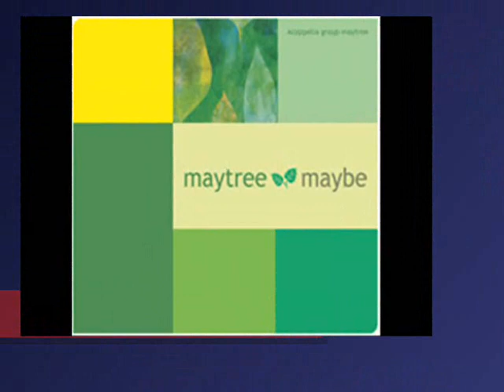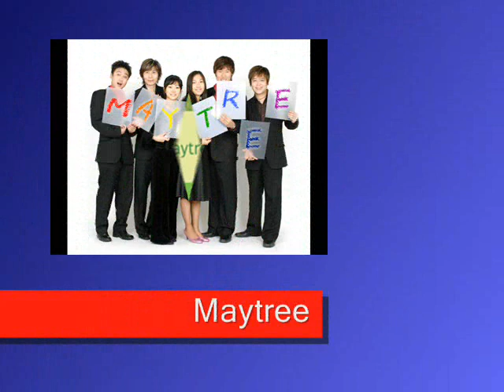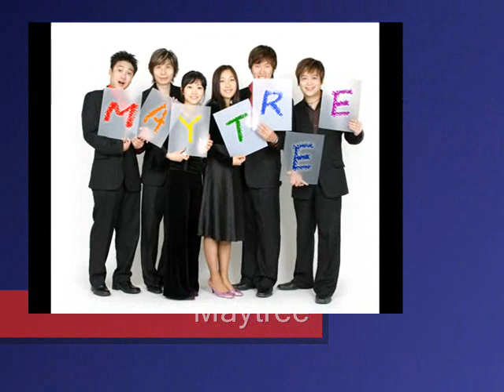Maytree - The Lion Sleeps Tonight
Maytree